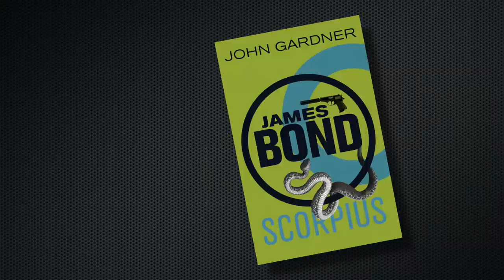'Scorpius' | John Gardner 007 Book Review | James Bond VS Religious Cult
Oh yeah, he saves the President of the US and the Prime Minister of the UK at the White House too...